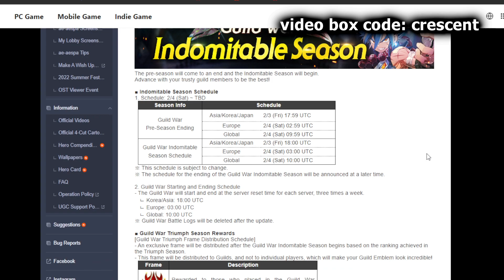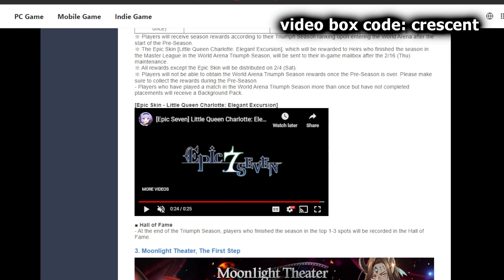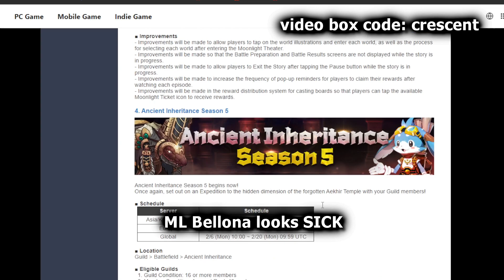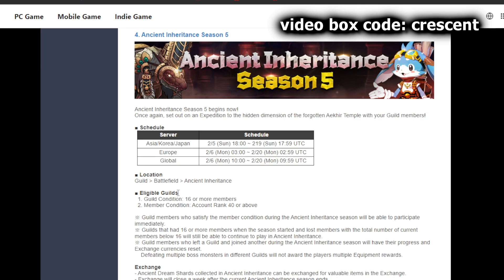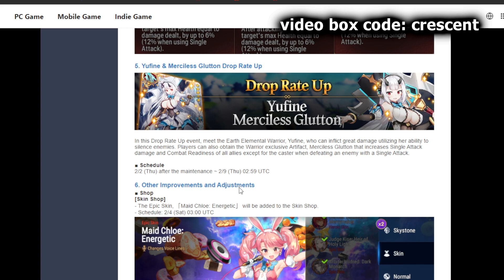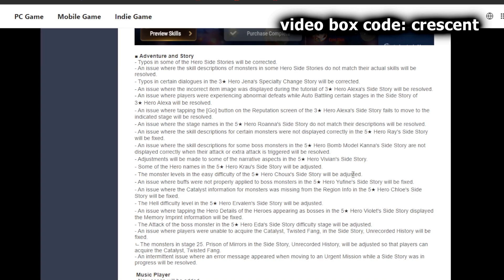2.2 UPDATE! - ANCIENT INHERITANCE IS BACK! - Epic Seven